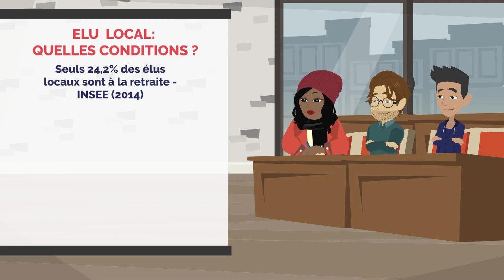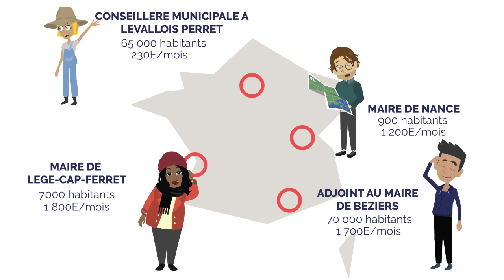Episode #4 Un adjoint au maire vendeur de churros ?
Avez-vous déjà vu un adjoint au maire vendeur de churros ? Plus sérieusement, comment on gère une vie pro avec une vie d’élu ? Est-ce que c’est possible de continuer son travail ? Et en terme de sous comment ça se passe ? Est-ce qu’on devient riche en étant élu ? Toutes les réponses concrètes dont tu as besoin pour imaginer, peut être, ton futur quotidien !

medias.amf.asso.fr

Contributeurs : - Camille Marguin - Ninon Lagarde - Basile - Sandrine Gras - Rémi Pradalier - Léa Gévaudan - Christine Ayela - Layla Levy - Pierre-Olivier Bernière - Charlotte Rousseau - Pauline Bocquet - Maxence Couturier